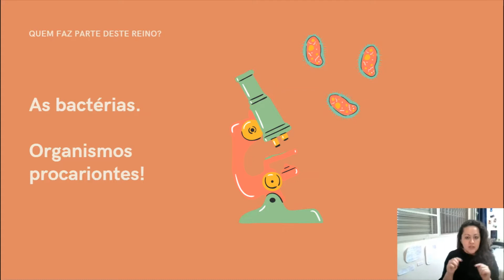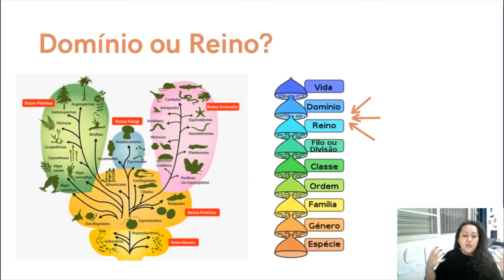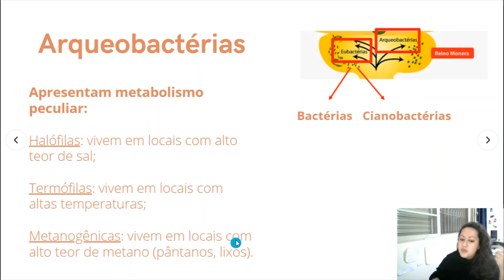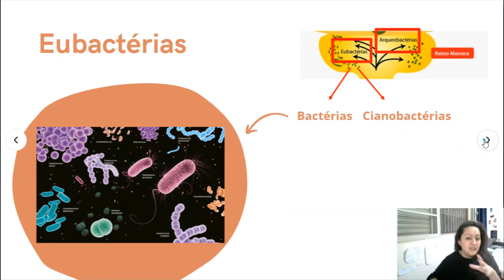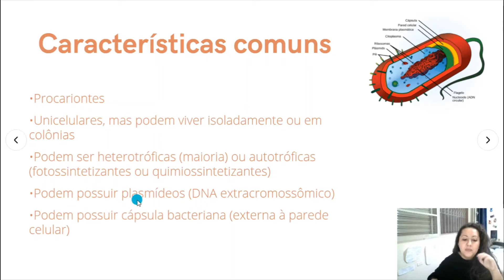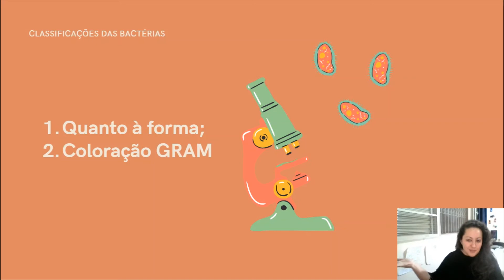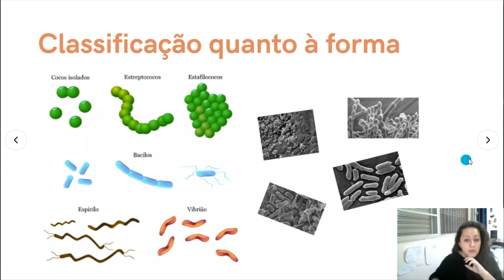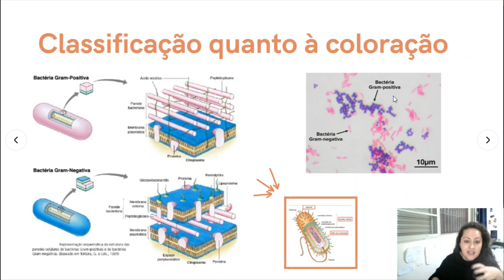Biologia Karina - Reino Monera - #1